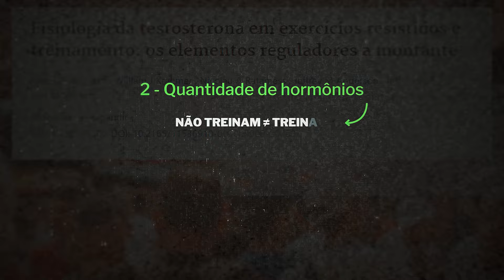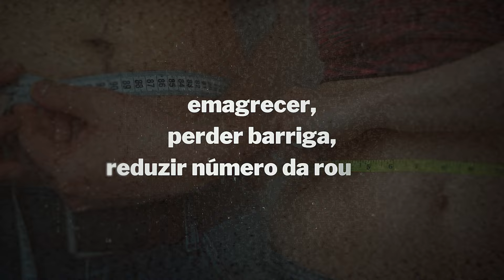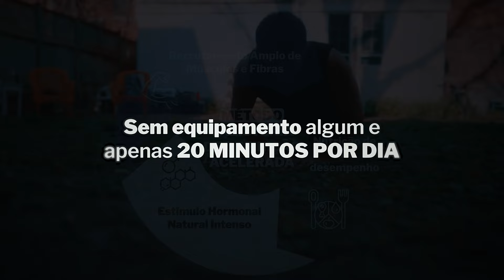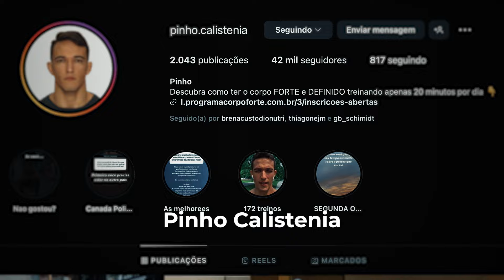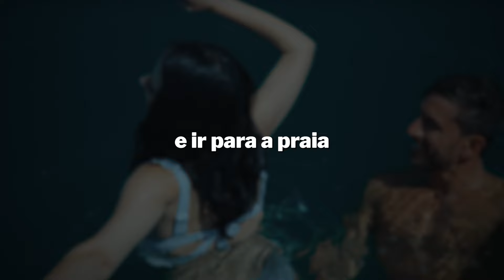Defina seu corpo com apenas 20 minutos por dia - Programa Corpo Forte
Com o exclusivo método de Calistenia de Definição Acelerada é possível definir o seu corpo de forma rápida, com resultados visíveis já nas primeiras 4 semanas.

Esse é o diferencial que pessoas comuns, que não gostam de academia, têm utilizado para trincar o corpo sem sair de casa, sem equipamentos e em tempo recorde.